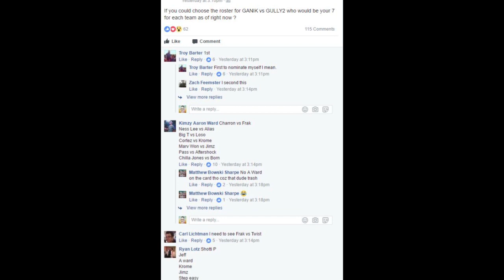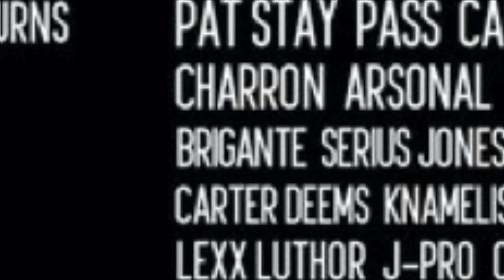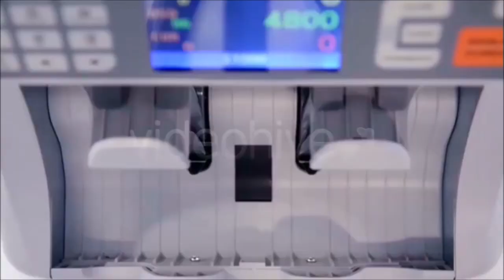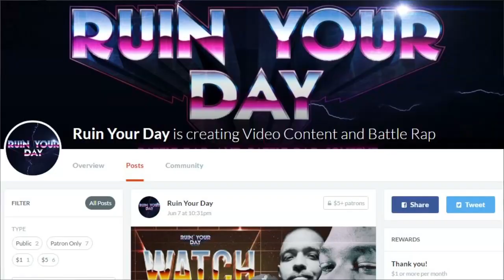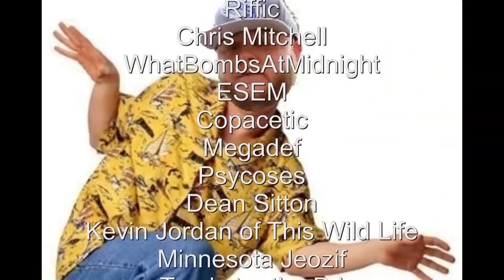WEEKLY BATTLE FEED - MASSACRE 3 MAIN EVENTS, DOUBLE IMPACT 2 CARD, MAGIC VS FARRELL + MORE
WEEKLY BATTLE FEED
Hosted by Laugh N' Stalk

The most active content producer in battle rap!